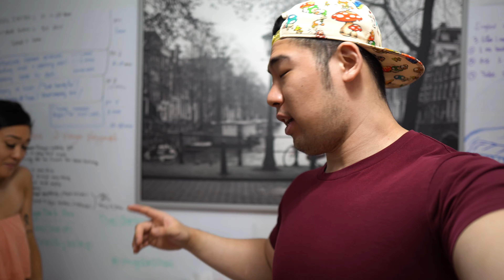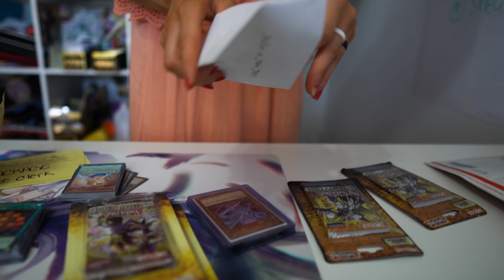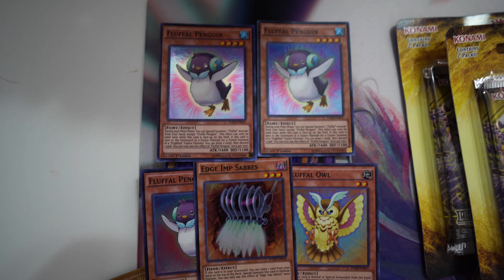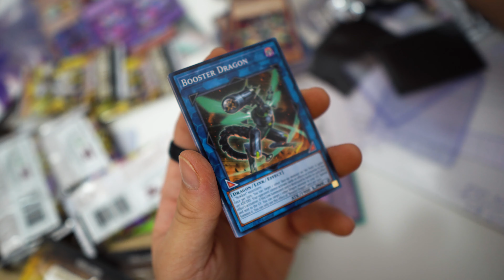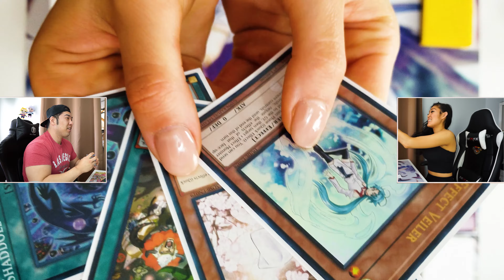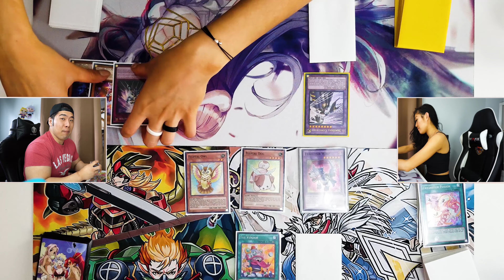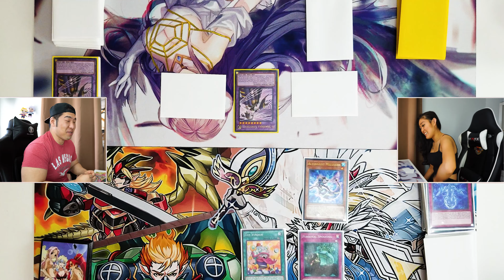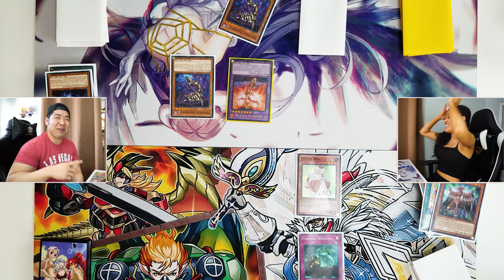Sealed Only Yu-Gi-Oh! | Fanmail Series EP.5 | Live Duel | HeadtoHead Battles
Welcome to the long awaited episode 5 of Sealed only yugioh fanmail series! We have a heated live duel in here! Who will prevail from team HeadtoHead Battles! We have Invoked shaddolls going up against fluffal altergiest in a heated yugioh liveduel!